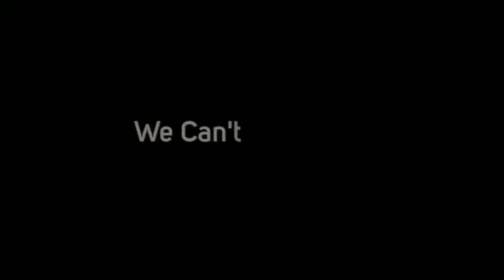Facility Cleaning Service Jackson TN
Searching for a Local Facility Cleaning Service Company in Jackson?

- Office Buildings
- Restaurants
- Medical Facilities
- Universities
- Schools
- Hotels
- Retail Stores
- Car Dealerships
- Day Care Facilities
- Churches
- Multi-Tenant Buildings
- Class A Office Space
- Financial Institutions
- Property Management

100% Satisfaction Guarantee!

- Janitorial Service
- Janitorial Cleaning
- Floor Cleaning
- Floor Care
- Upholstery Cleaning
- Trash Removal

What Areas in Jackson Do We Service?

We Pride Ourselves in Serving Every City and Zip Code in and Around Jackson, TN.